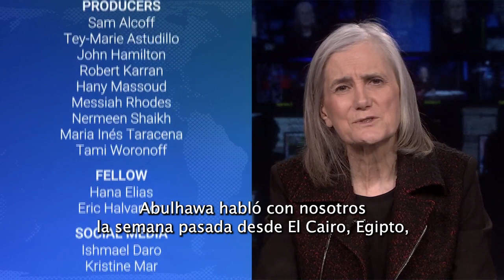“El trauma es inconmensurable”: la escritora Susan Abulhawa habla de la violencia de Israel en Gaza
La novelista, poeta y activista palestina Susan Abulhawa regresó recientemente de pasar dos semanas en la Franja de Gaza, donde fue testigo de primera mano de la destrucción y la miseria que ha causado en el enclave palestino y en su pueblo el implacable ataque de Israel. Abulhawa habló recientemente con Democracy Now! desde El Cairo y dijo que para los palestinos de Gaza “el trauma es inconmensurable”. Abulhawa describe escuchar historias de abusos, humillaciones y torturas a manos de los soldados israelíes mientras la gente lucha por cubrir las necesidades básicas para sobrevivir.